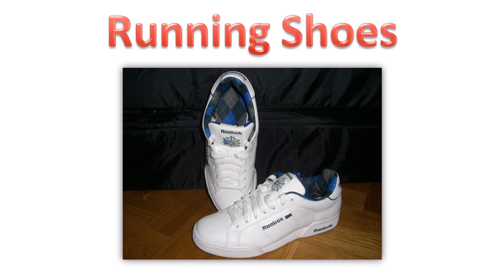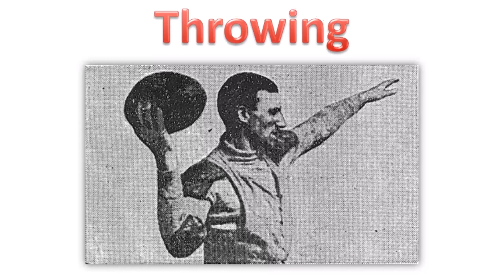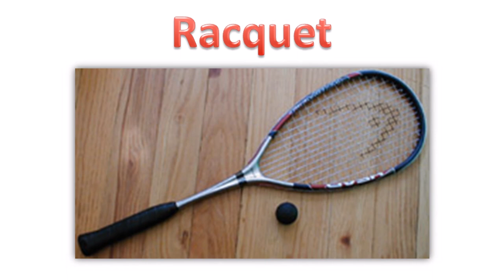Sports - Learn Easy English Words - English Vocabulary Building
In this English vocabulary building lesson you will learn easy English words about sports.